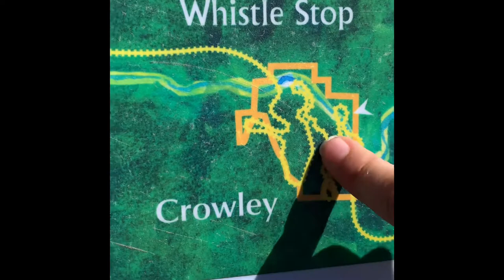Skunk train 🚂 2021